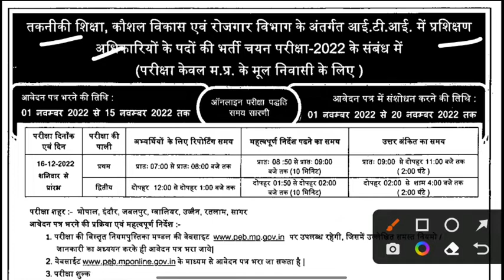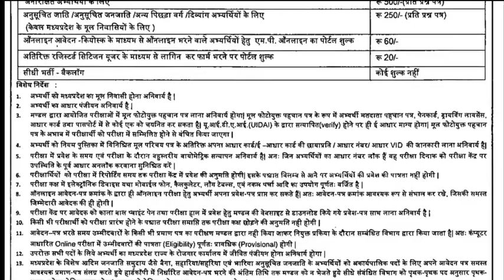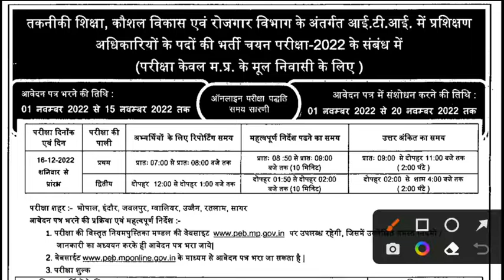ITI TO Bharti 2022 Notification out|| ITI Training Officer vacancy 2022